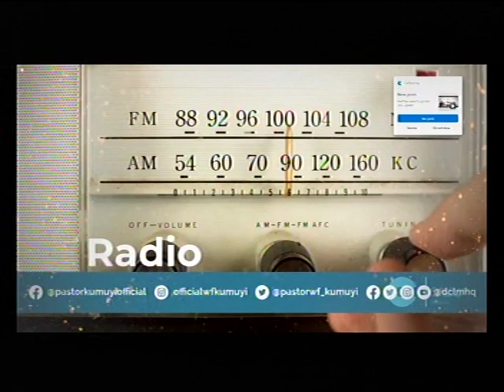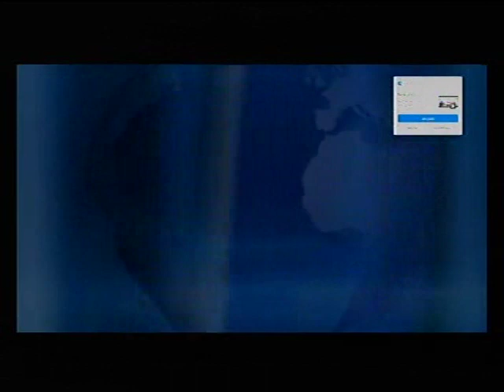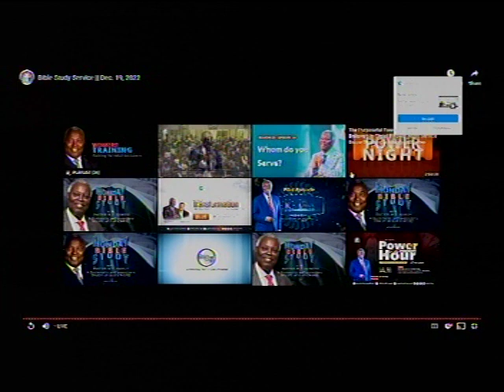DEEPER LIFE BIBLE CHURCH CHARLOTTESVILLE LIVE STREAM